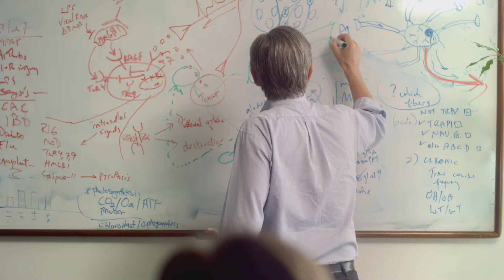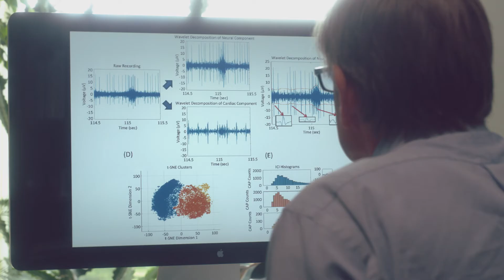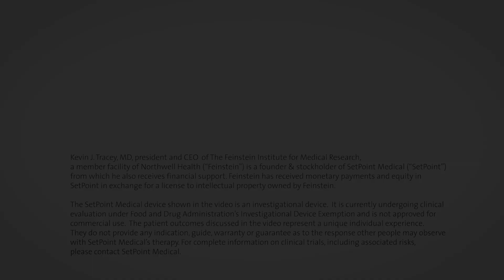Bioelectronic medicine helps patient tackle Crohn’s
A Crohn’s disease and inflammatory arthritis diagnosis kept Kelly Owens from working and enjoying life due to constant pain. A clinical trial in the new field of bioelectronic medicine used electrical impulses to stimulate a nerve in her neck. Kelly felt relief from her pain only eight weeks later.